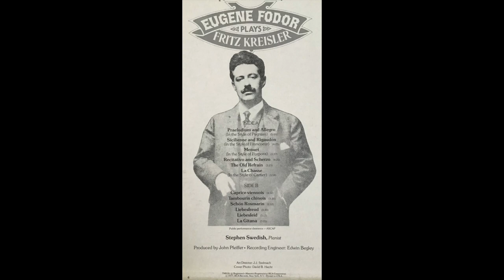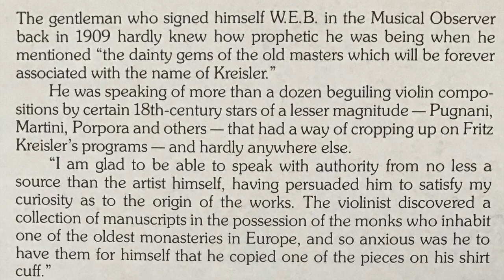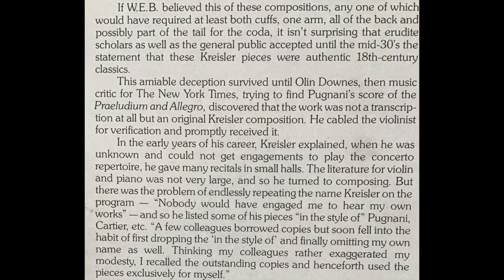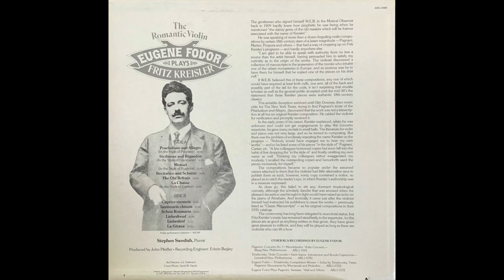Eugene Fodor plays Kreisler - Liebeslied, La Gitana (recorded in 1977)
Fritz Kreisler:
1. 0:04 - Liebeslied
2. 3:27 - La Gitana

Eugene Fodor - Violin
Stephen Swedish - Piano